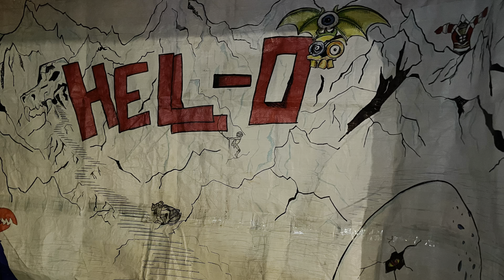Callus Soul at The Keller Bar 10/26/2024